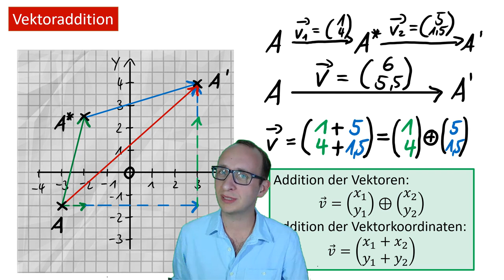Vektoraddition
In diesem Video zeige ich Euch, wie man Parallelverschiebungen hintereinander durch eine einzige ersetzen kann. Das funktioniert, indem man die Vektoren addiert. Wie das geht, seht Ihr im Video.